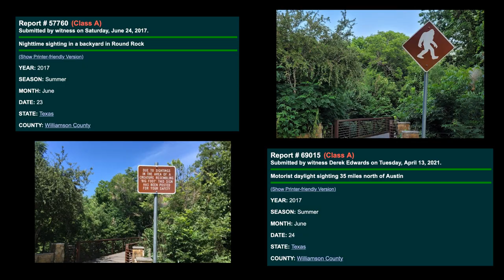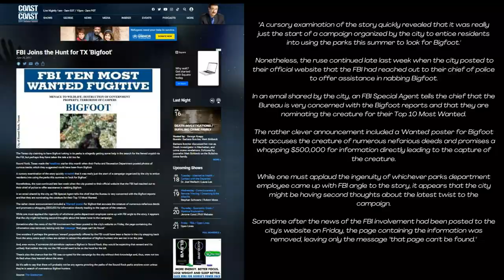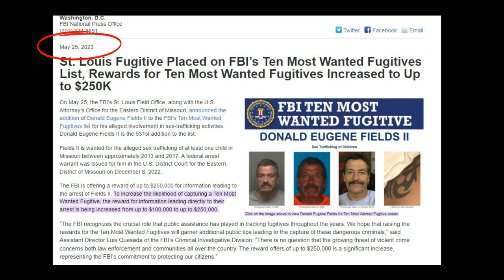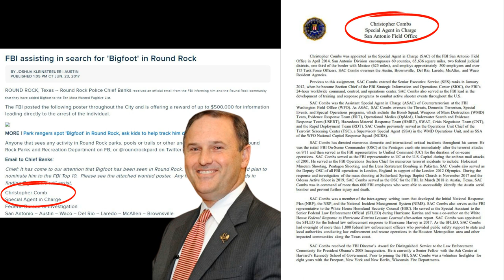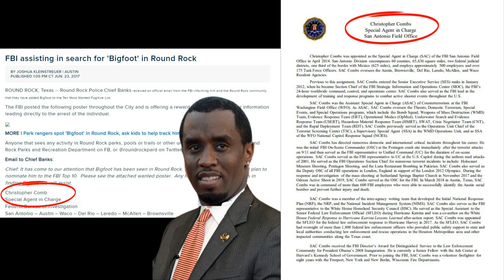The Truth Behind the FBI Bigfoot Reward!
Steve discusses a claim by  on the latest Squatch-D TV, that the FBI offered a reward for the "arrest" of a Bigfoot in Texas.

🔍👣 Welcome back to Squatch-D TV, the home of Bigfoot investigations! In this video, our host, Squatchdetective Steve Kulls, dives deep into some of the most convincing Bigfoot footage ever captured. As a licensed Private Investigator with over two decades of experience in Bigfoot encounters, Steve brings a unique perspective to the table.

Join us as we analyze the footage, discuss its authenticity, and explore what it means for the Bigfoot community. If you're as fascinated by the world of Bigfoot as we are, don't forget to hit the like button, share your thoughts in the comments, and subscribe for more Bigfoot investigations! 🌲🔎

-bigfoot sightings
-bigfoot footage
-bigfoot pictures
-bigfoot video
-bigfoot research
-bigfoot tracks